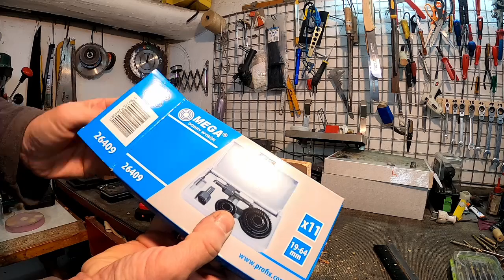Wiertarko Wkrętarka FERM CDM 1149 AX POWER ( ACTION ) Mega Korzystny Stosunek Jakości do Ceny TEST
Narzędzia FERM oferowane w sklepach ACTION były już omawiane na naszym kanale. Jednak akumulatorowa seria AX POWER będzie tu po raz pierwszy. Wiertarko-wkrętarka CDM 1149 wyposażona w 2Ah baterię kosztuje TYLKO 139zł a potrafi zdecydowanie więcej niż niejedno droższe urządzenie. Zresztą nie wierzcie mi na słowo - zapraszam na film ;)